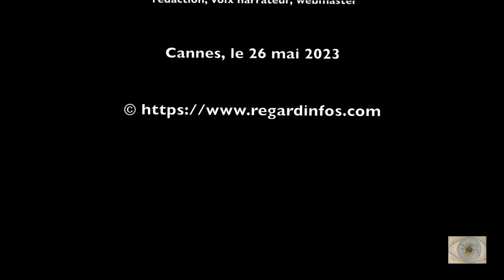Tapis rouge pour Wim Wenders et son équipe vu par Regardinfos.com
Au Festival de Cannes 2023, ce 26 mai, Wim Wenders est sur le tapis rouge avec l’équipe de son film tourné au Japon « Perfect days ».

Ici le réalisateur allemand est aux côtés de son épouse, la photographe Donata Wenders. Et, évidemment, de ses acteurs : le protagoniste Kōji Yakusho (Hirayama), Arisa Nakano (Niko), Min Tanaka (un sans abri qui vit dans un parc), Aoi Yamada (Aya).

Mais il est entouré aussi du producteur Kōji Yanai et du scénariste Takasaki Takuma.

« Perfect days » est un film lumineux et sensible. C’est un bijou en forme de poésie !

Ou l’acteur principal joue le rôle de Hirayama un agent de propreté des toilettes publiques de Tókyo. Hirayama est un personnage méticuleux, qui s’applique avec soin dans son travail. Et s’épanouit avec des choses simples du quotidien, encadré par la musique, des livres et la Nature.

« Perfect days » est aussi un admirable hommage de Wim Wenders à son maître : le réalisateur Ozu.

Wim et son équipe montent les marches de Cannes, rythmés par le son de « Feeling Good » du Canadien Michael Bublé.

Suite aux embrassades avec la Présidente du Festival, Iris Knobloch, et le Délégué Général Thierry Frémaux. C'est le moment des photos souriantes, pour immortaliser ce moment unique.

Enfin, leurs pieds sont sur les dernières marches du Palais des Festivals, pour aller assister à la séance de « Perfect days », en compétition.

Ensuite, après la projection, l’équipe de « Perfect Days » sort comblée. Elle   est prête pour une autre séance. Celle des appareils photos et des caméras du monde entier.

Et, le lendemain, le Jury du Festival de Cannes offrira à l’attachant Kōji Yakusho le Prix d’interprétation Masculine pour son rôle dans « Perfect Days ».

Tandis que Wim Wenders conserve sa Palme d'or, de 1984, avec le sublime et mythique  « Paris Texas ». Au-delà du Prix de la mise en scène avec « Les Ailes du désir » (1987) et le Grand Prix du Jury pour « Si loin, si proche » (1993)